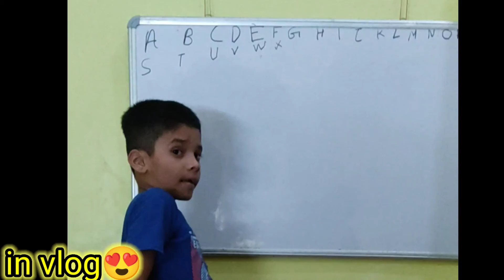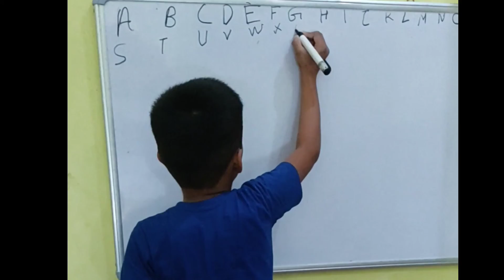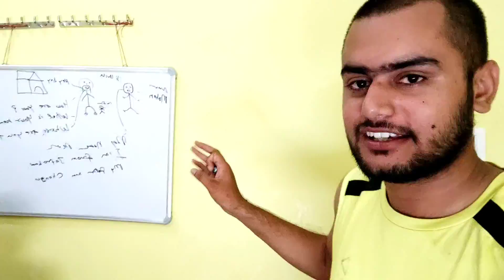My first vlog 😍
umair vlogs my first vlog,
vlog korte lal kila today is my first vlog.r&h vlog,
my first vlog with a poetry saraiki mb cholistani,
my first vlog with my wife,
my first vlog wala background music,
watch my first vlog brown munde,
welcome to my first vlog,
why my first vlog viral,
waste to wonder in delhi my first vlog 2022,
wasim shaikh vlogs my first vlog marathi,
what is my first vlog,
welcome to my first vlog intro,
my first vlog upload time,
title my first vlog//first vlog//preeti bhagat//preeti real vlog and food,
my first vlog 9th class vlogger,
my first vlog gurpreet 92,
my first vlog gopro hero 9,
my first video lag 99,
my first vlog with 90s model car aman vlog,
gratienza vlogger my first crush episode 9,